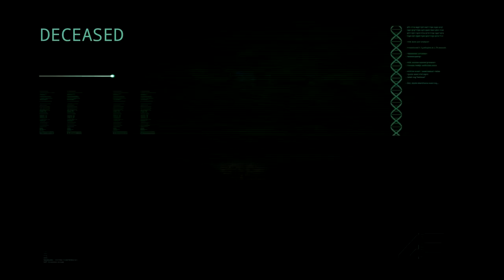Filhotinho de Triceratops Curandeiro! Ataque Aquático do Espinossauro | The Isle Realismo | (PT/BR)